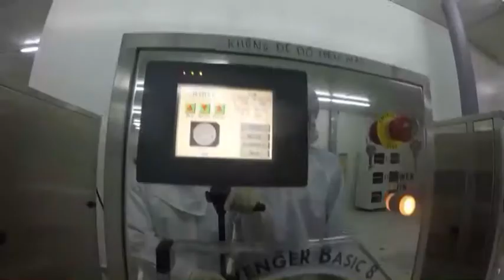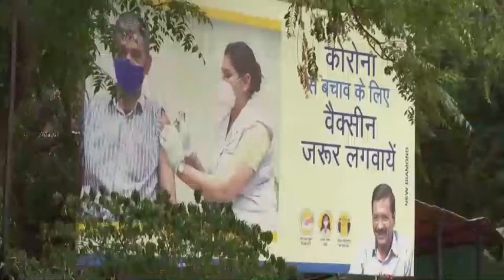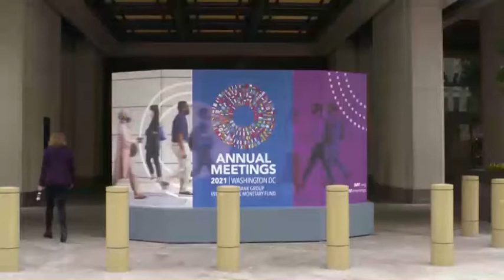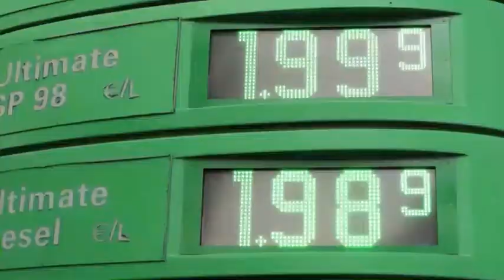08-10 Bản tin Trong nước và Quốc tế_ trưa. ''backantv.vn''